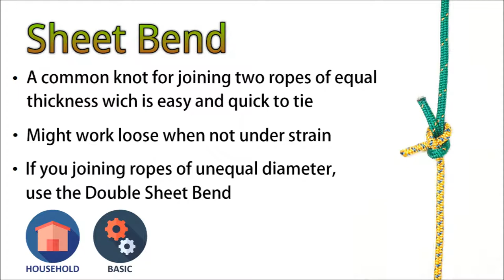Sheet Bend | How to Tie Sheet Bend / Knot | Bends / Bend Knots Tying | Knots Tutorial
Sheet Bend - Learn how to tie Sheet Bend simple and quick with this easy to follow step-by-step video tutorial.
A common knot for joining two ropes of equal thickness is easy and quick to tie.
Might work loose when not under strain.
If you joining ropes of unequal diameter, use the Double Sheet Bend.